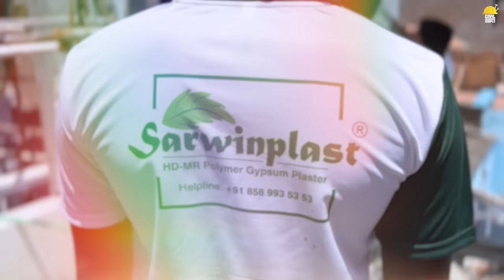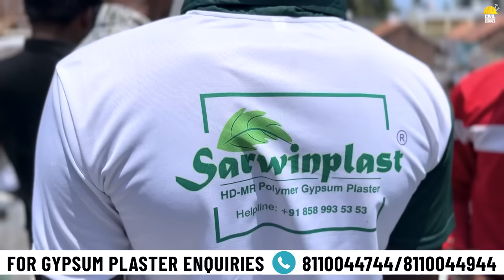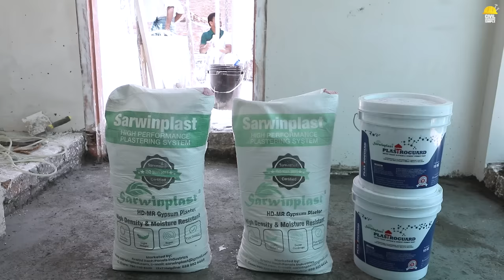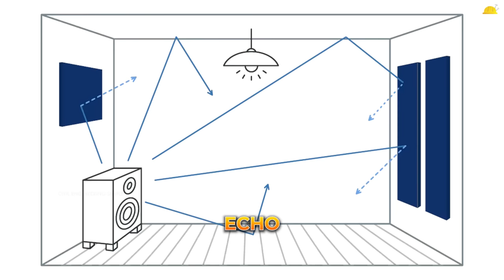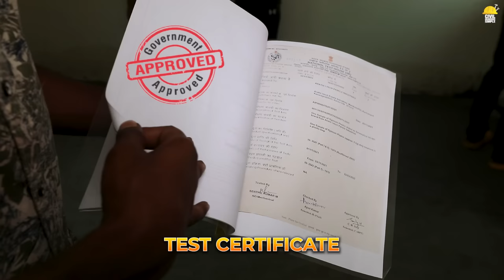வீட்டின் வெளிப்புற சுவருக்கும் இனி gypsum plaster பண்ணலாம்🤯! Exterior Wall Gypsum Plaster